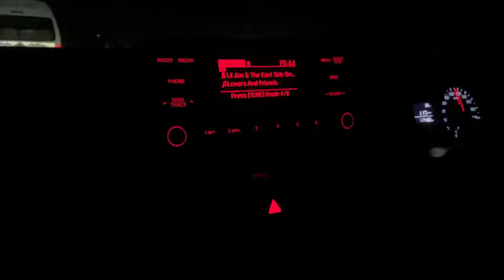VLOGTOBER Ep 2: Weekly chores | Netflix series | Movie night